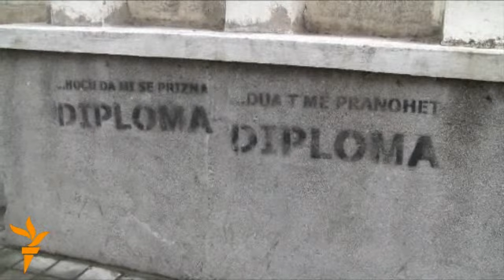Reportazh nga Presheva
Lugina e Preshevës është rajoni më i varfër dhe me numrin më të madh të të papunëve në Serbi. Brenga e përbashkët e shqiptarëve dhe serbëve atje, është se si të mbijetohet deri në fund të muajit, derisa të gjitha qeveritë i porosisin "na siguroni vende pune dhe nuk do të ketë arsye për tensione". Video: Radio Sllobodna Evropa